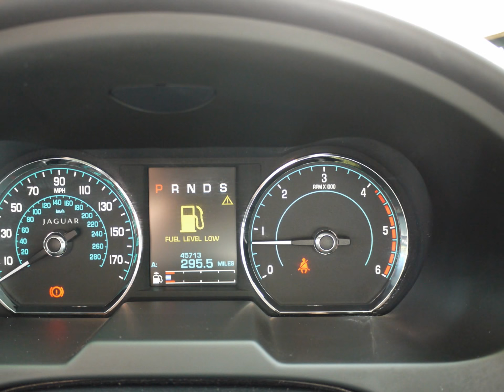DC Automobiles Cars for Sale